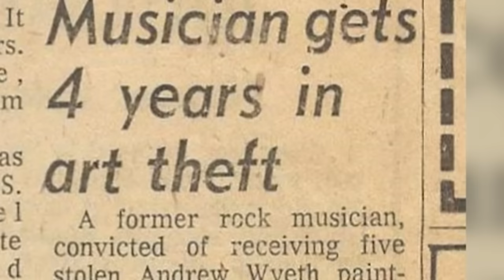Shooter's Gallery | Ep. 18 - ft. Myles Connor & Al Dotoli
Episode 18 of Shooter's Gallery welcomes 2 very special guests, Myles Connor & Al Dotoli!

‘This Is a Robbery: The World’s Biggest Art Heist’ is a Netflix original four-part series examining the baffling 1990 St. Patrick’s Day’s theft of 13 art pieces from the Isabella Stewart Gardner Museum in Boston. In the early hours of that fateful day, two men dressed as police officers arrived at the museum and told the guards that they were responding to a disturbance call. But then, they tied them up and looted the area over the next 81 minutes. Subsequently, as investigations into the matter began, the one name that popped up was Myles Connor Jr. A new movie about Myles's life is set to drop this St. Patricks Day!

Fate brought Myles J. Connor, Jr. and his lifelong friend Al Dotoli together. They met when they were young, joined together by their passion for music. As a teenager in the 1960s, Al played the bass guitar in Connor’s band The Wild Ones, and Connor, who was older, occasionally played in Dotoli’s band, The Druids. Al went out to tour with the likes of Frank Sinatra, Dean Martin, Sammy Davis Jr., the Rolling Stones & more!

Follow the Beanshooter...